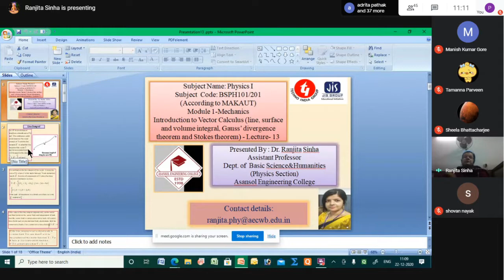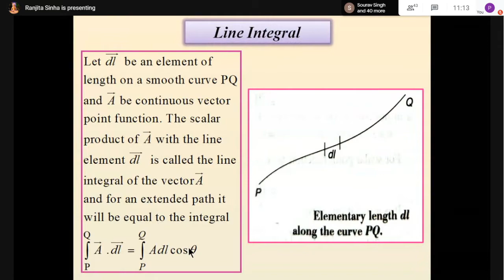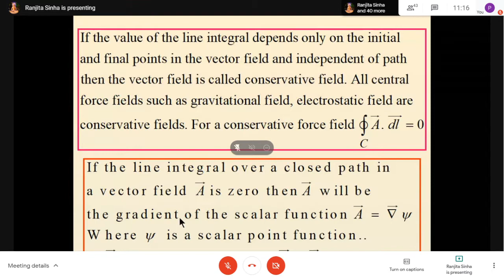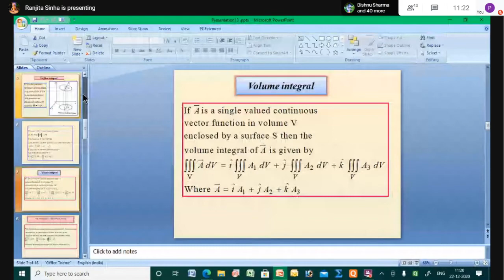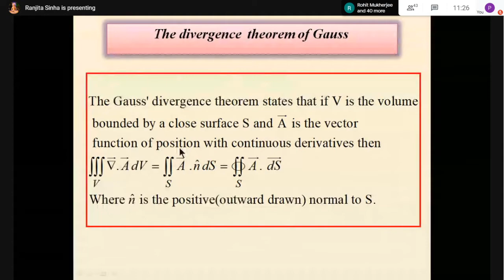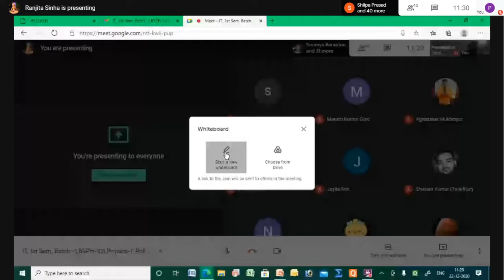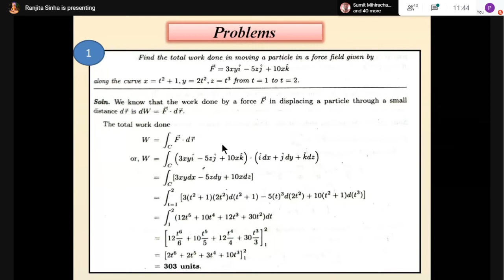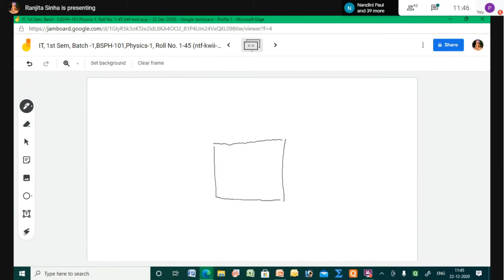Physics : PH-101 22/12/2020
Vector integration

IT, 1st Sem, Batch -1,BSPH-101,Physics-1, Roll No. 1-45
When
Tue 22 Dec 2020 11am – 11:50am India Standard Time - Kolkata
Joining info

Vector Integration